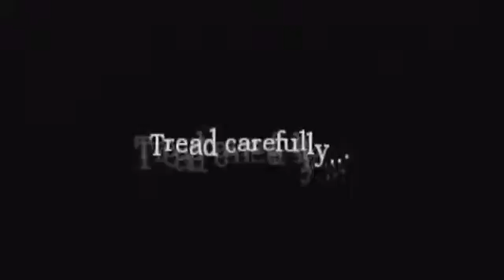Game review SCARY AMNESIA COMPILATION!! Battle Hard Game